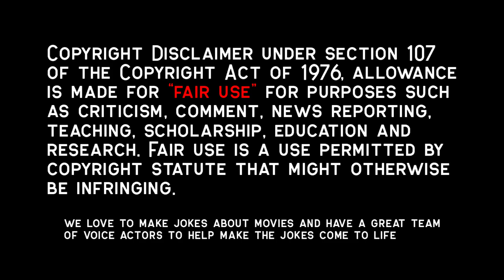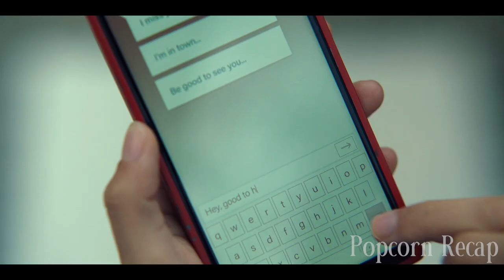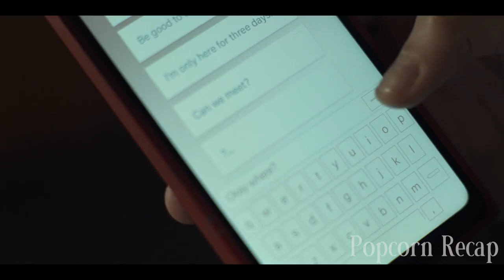She Cheats On Boyfriend Because He’s Too Vanilla | Black Mirror Season 6 Recap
An average woman is stunned to discover a global streaming platform has launched a prestige TV drama adaptation of her life - in which she is portrayed by Hollywood A-lister Salma Hayek.

Black Mirror Season 6 Episode 1 Joan is Awful

Movie Recap, Movie Recapped, Storyline Movie, Popcorn Recap, Minute Movies, Story Recapped,  N Recaps, Film Recap, Explainer X, Man of Recaps, Joan is awful, Black Mirror, Black Mirror Season 6, Annie Murphy, Michael Cera, Salma Hayek, Black Mirror Season 6 review